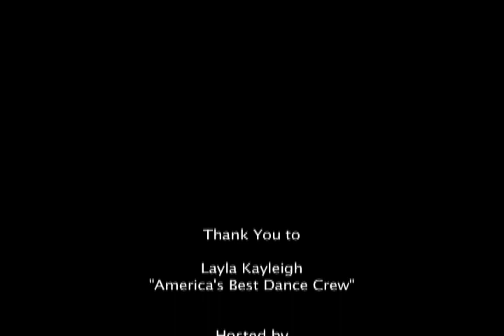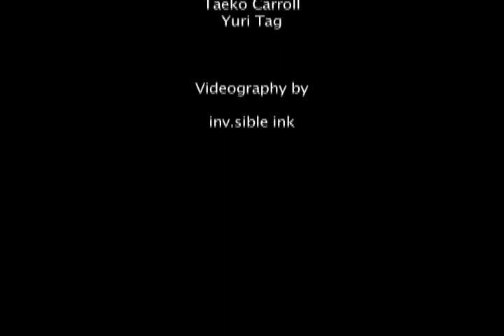The Yuri and Taeko Show - Layla Kayleigh - ABDC Season 2 Week 7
Yuri and Taeko are backstage at ABDC Season 2 Week 7 interviewing the hottest host on TV Layla Kayleigh. She gives us advice on hosting and  even talks about the kinda guy shes attracted to.